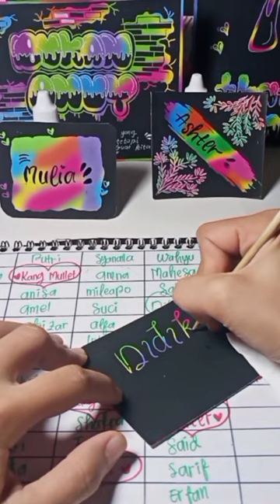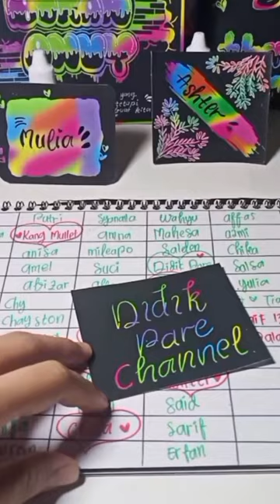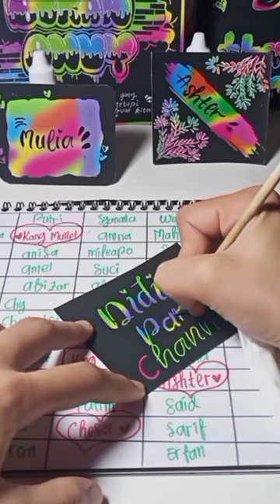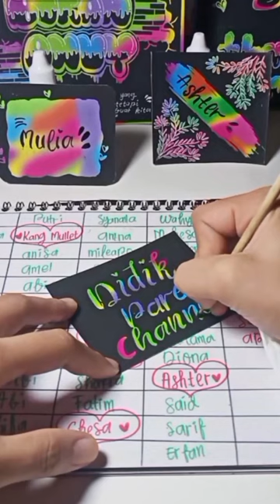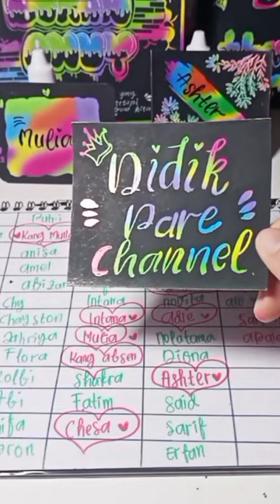Cara menulis di Kertas Pelangi